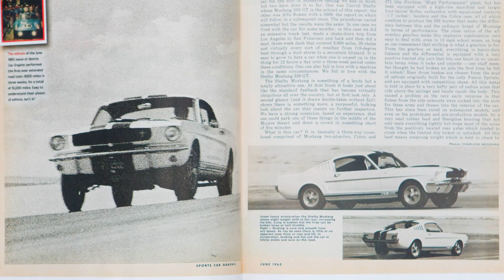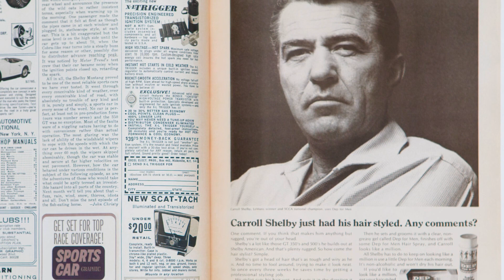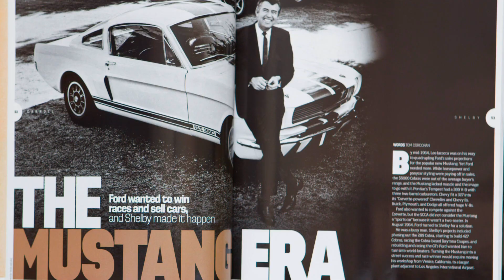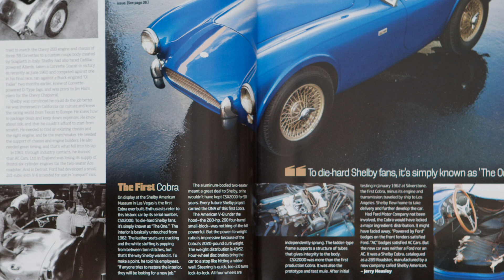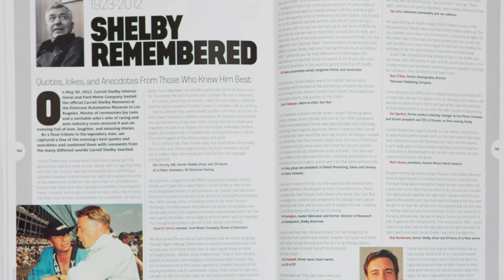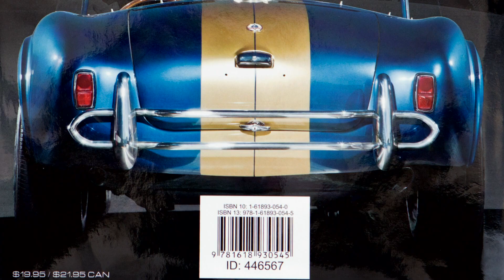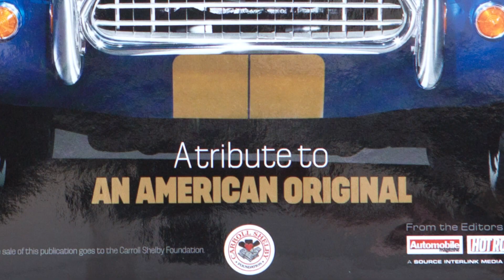Jay's Book Club: Shelby: A Tribute to an American Original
Jay talks to Editor-in-Chief Ed Loh about Motor Trend's bookazine tribute to the legendary Carroll Shelby.